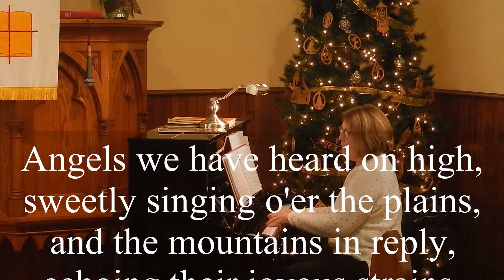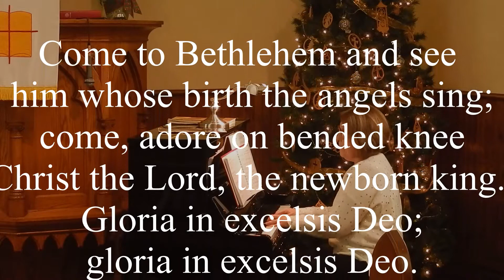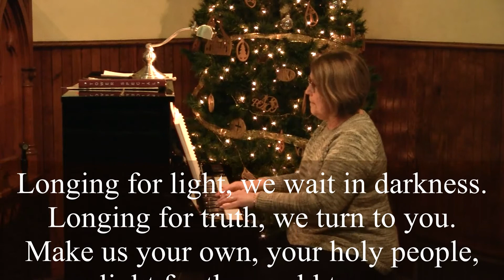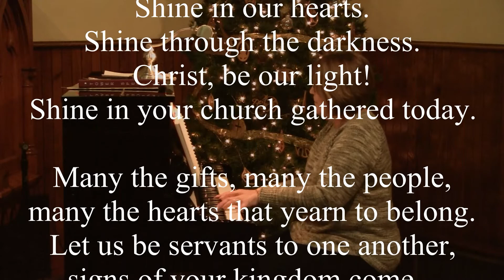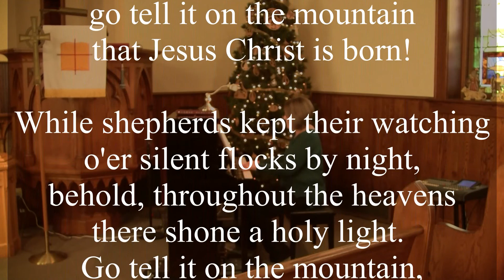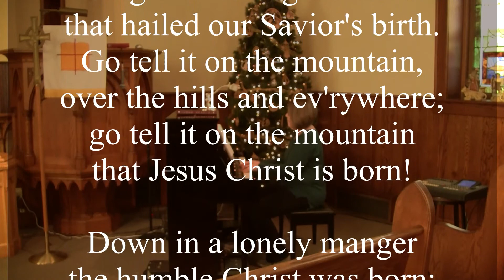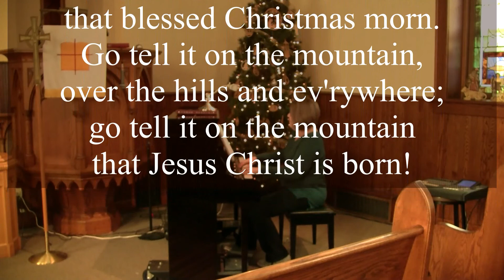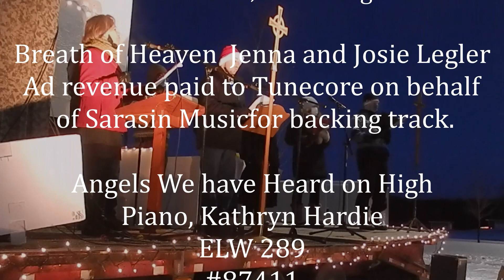In a New Light, the 2nd Sunday after Christmas